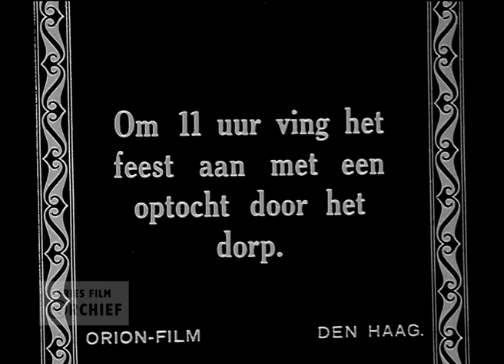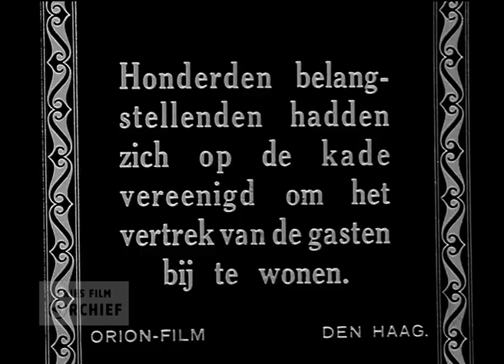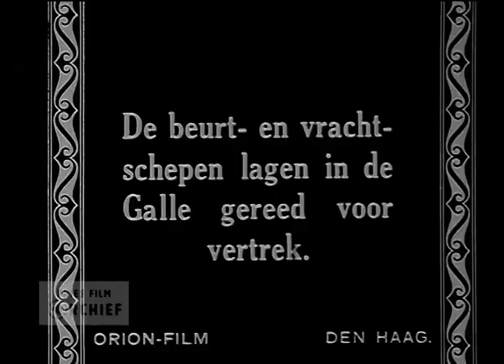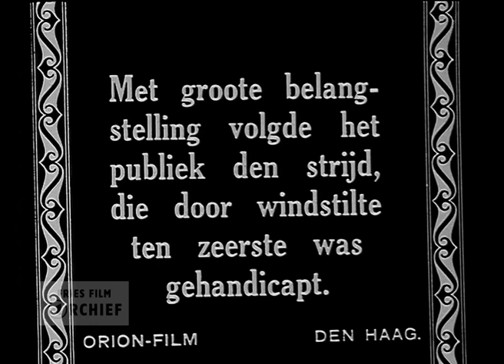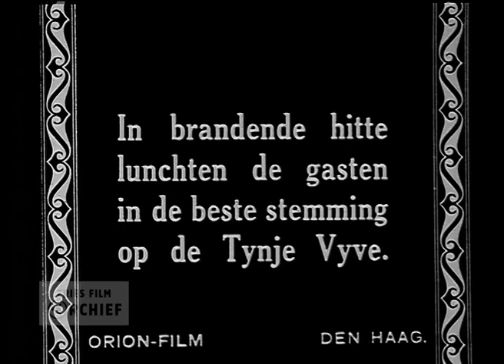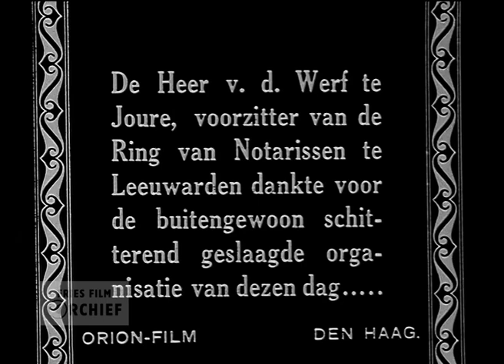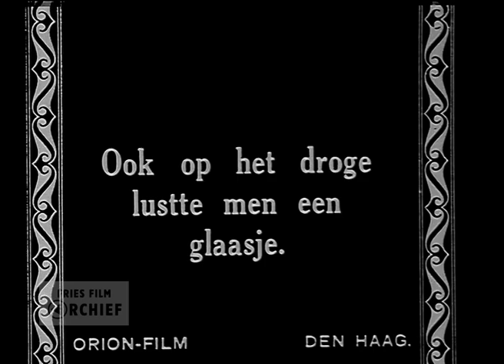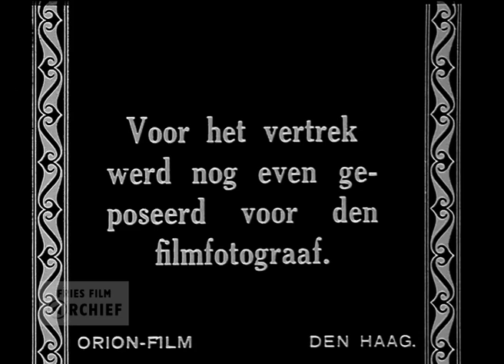De zeilwedstrijden t.g.v. het congres van Notarissen te Grouw, 1926-07-14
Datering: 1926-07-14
Titel: De zeilwedstrijden t.g.v. het congres van Notarissen te Grouw
Maker: Orion film Den Haag: H.F.v.B.
Samenvatting inhoud:
Dit is een verslag van zeilwedstrijden in verschillende klassen ter gelegenheid van een landelijk congres van notarissen te Grou. Tevens beelden van het Skipkesilen, een jaarlijkse Grouster traditie. Kinderen maken soms hun eigen (klomp)scheepjes en nemen het in wedstrijdverband tegen elkaar op. Voorafgaand aan de wedstrijd wordt een optocht met de scheepjes gehouden, begeleid door het muziekkorps Apollo.

00.18 in de Hoofdstraat loopt een optocht
00.50 er worden heel veel scheepjes meegedragen. Mannen met een strohoed en daarom heen een lint, zijn de notarissen.
01.41 aan de Kade vertrekken gasten op stoomboten
02.27 het evangelisatiegebouw (later een zeilmakerij)
02.50 schepen varen richting de Galle
04.08 start van de wedstrijd
04.27 er vaart een Notarisboot. De wedstrijdboten laveren voor boerderij De Vrijheid.
04.49 de ijzerfabriek van Van der Made & De Vries
05.10 de commissieschouw is in beeld
Vervolg samenvatting inhoud:
05.30 vanaf het Groot Eiland is de start van de 7m klasse. In de zeilen staan de nummers. Nu starten de houten schouwen.
06.22 weer wordt er gestart vanaf het starteiland en wordt er gevaren met opdrukkers vanwege de windstilte. Er zijn veel roeibootjes op het water
09.05 er ligt een boot op zijn kop in het water
11.25 in een brandende hitte wordt geluncht in een weiland bij de Tynje, de Five. Voorzitter Mulder van de VVV spreekt en dhr. Van der Werf uit Joure bedankt voor deze heuglijke dag.
13.09 Notaris De Vries
13.23 mannen staan in het riet te plassen. Er wordt een glaasje gedronken. De winnaar is de boot Carmen en in de schouwklasse De Waterrat
15.30 poseren voor de filmer
16.20 het vertrek van de mensen op stoomboten naar Grou. Het korps Apollo start vanaf it Grien, Er komen bussen voorrijden waarin het gezelschap weer vertrekt. Een bus Kollum-Leeuwarden, B7167, een bus Wartena-Leeuwarden.

Einde

Een kleine maand na de opnames, op 10 augustus 1926, wordt de film in hotel Van Stralen aan het Halbertsma’s Plein vertoond. Entree: 1ste rang 75 c, 2de rang 50 c.
Bronformaat: Film
Kleur: Zwart-wit
Geluid: Nee

Referentienummer: AV0758